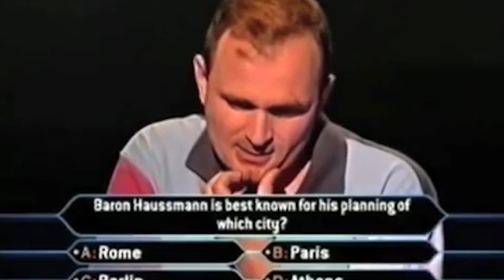Top 10 Shocking Reality TV Show Scandals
PRODUCED BY:
Liam Collens

POST PRODUCTION:
Theresa Morozovitch